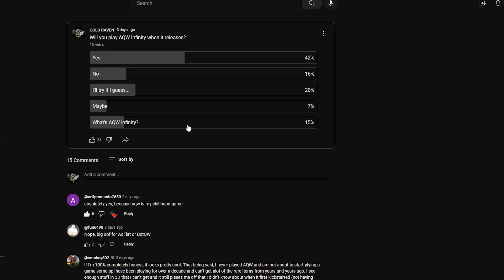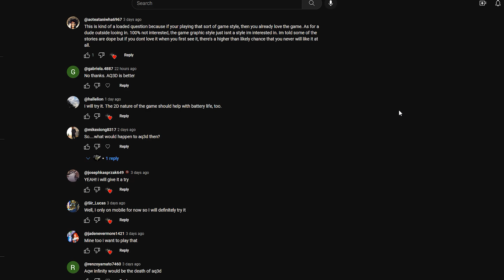Will AQW Infinity KILL AQ3D?!